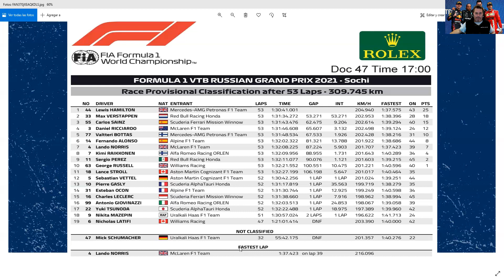Nel roccambolesco finale di gara Hamilton centra il trionfo n.100 in carriera,su Verstappen e Sainz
La pioggia nel finale di gara rimescola le carte in pista, il ritardato rientro ai box toglie a LandoNorris un meritato successo, regala a Lewis una vittoria storica davanti ad MaxVerstappen bravo a rimontare ma, passato anche da Alonso sul finire di GP, deve ringraziare la pioggia sulla bandiera a scacchi. Ottimo terzo posto per Carlos Sainz, per 13 tornate in testa dopo il via, perde posizioni con le prime gocce ma poi recupera alla fine il quinto podio in carriera.